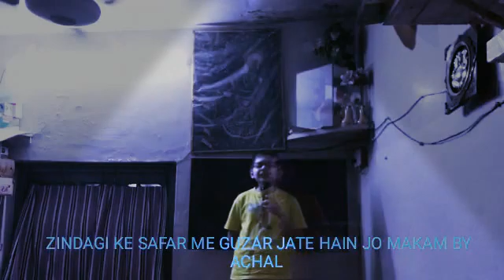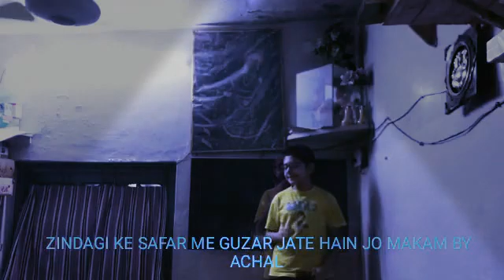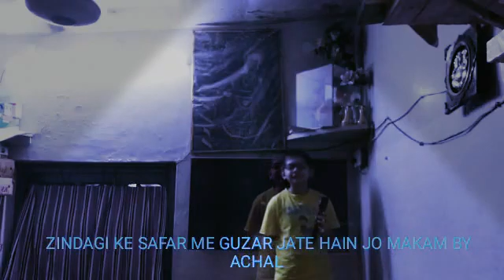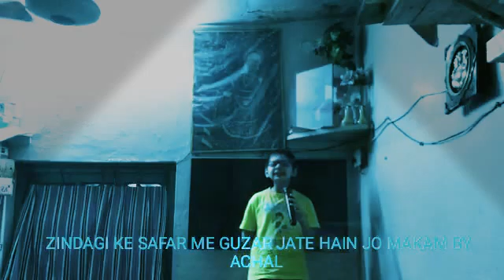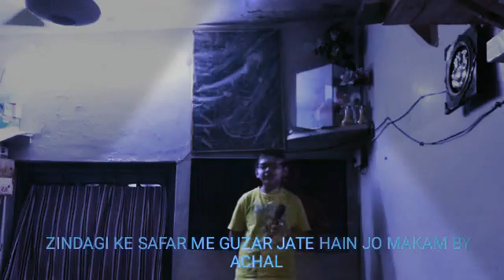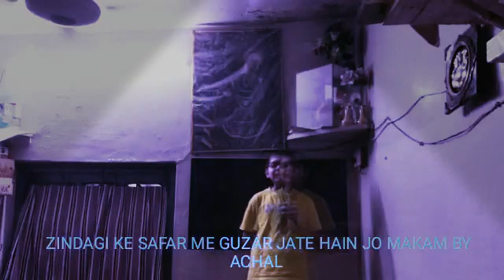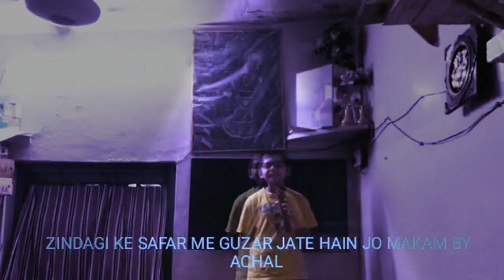ZINDAGI KE SAFAR ME GUZAR JATE HAIN JO MAKAM BY ACHAL